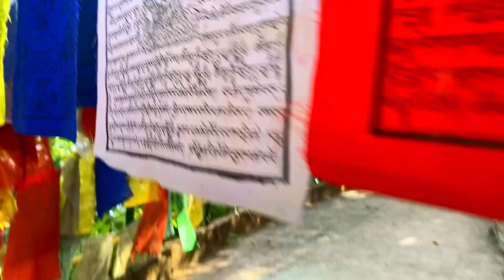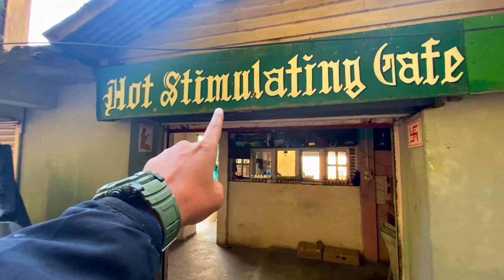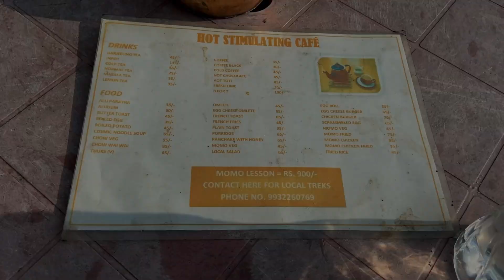#02 Darjeeling - Mahakal Temple || Unique Cafe Near Darjeeling Mall || Beautiful Nature 😍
In this episode we tried out a new Cafe near Darjeeling Mall. We just loved the cafe. Watch my vlog for the cafe details and more.

Cafe name: Hot Stimulating Cafe
Address: Lebong Cart Rd, Richmond Hill, Darjeeling, West Bengal 734101
Pocket Pinch for two: 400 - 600